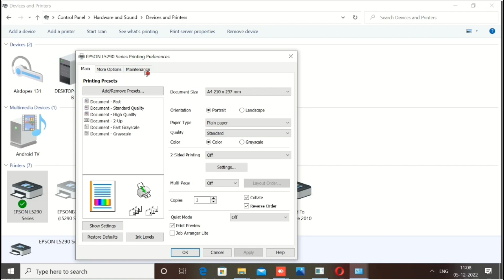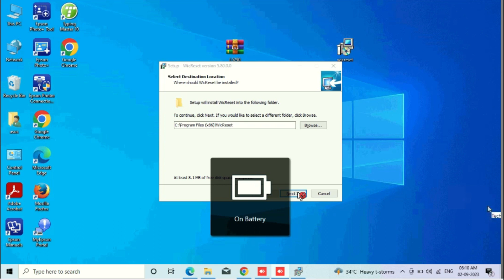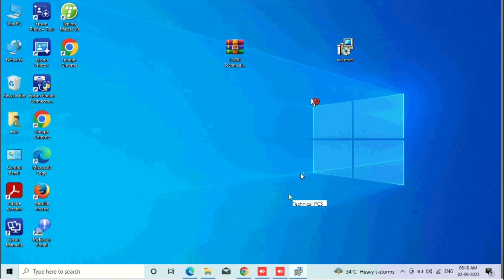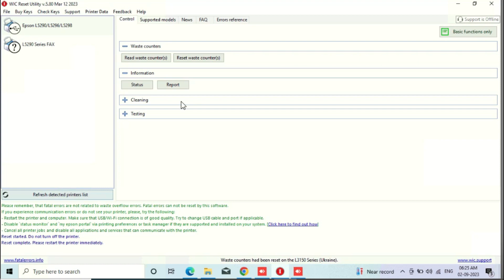How To Reset Epson L5290 Printer Free - Wicreset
Dear Friend's is video me aap resetter download karke apna printer ka upto 80% ink lavel ko reset kar sakte hai and full version ke liye hume sampark kar sakte hai Thanks..
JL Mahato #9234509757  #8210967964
Downlod Resetter from below  100% Free